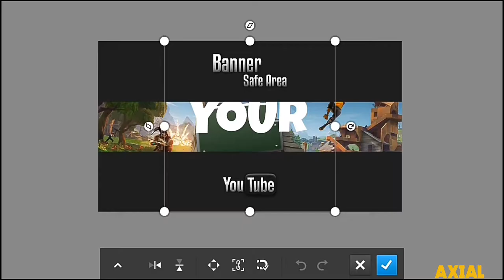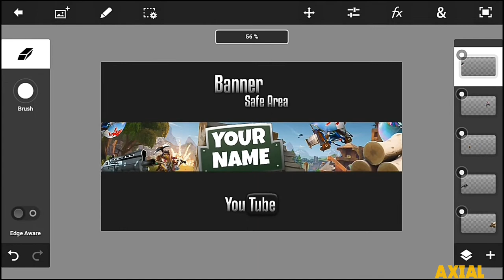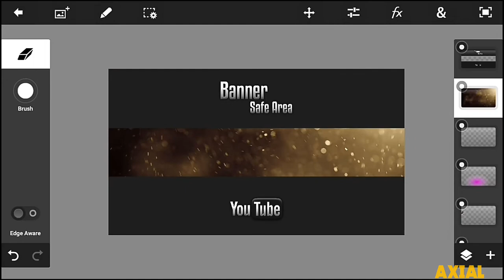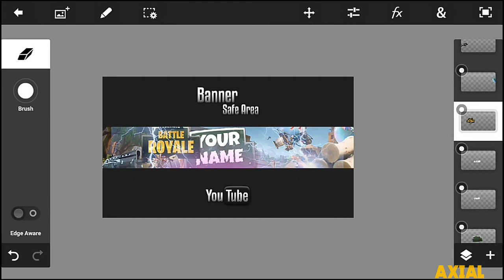Fortnite Bannner Speedart Android (PS Touch) Free Template by AxialArts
•CREDS•

•PRICE•
Banner : 3$
Header : 2$
Logo : 1$
Revamp : 6$
Thumbnail : 2$

Yours
AXIALARTS
AxialArts